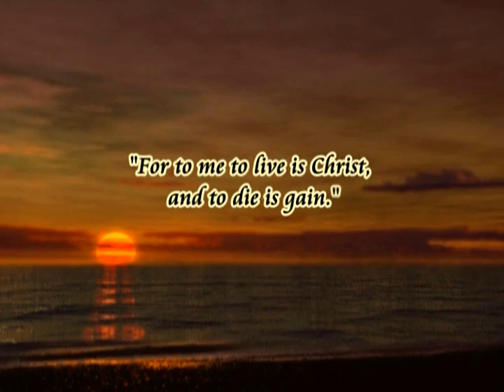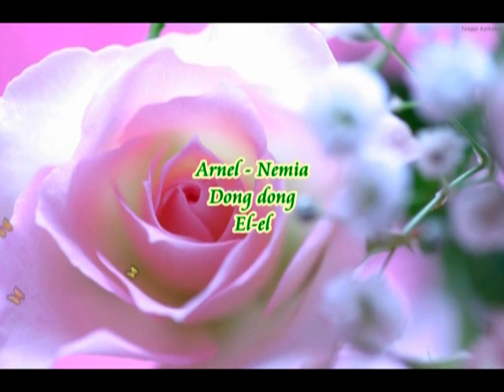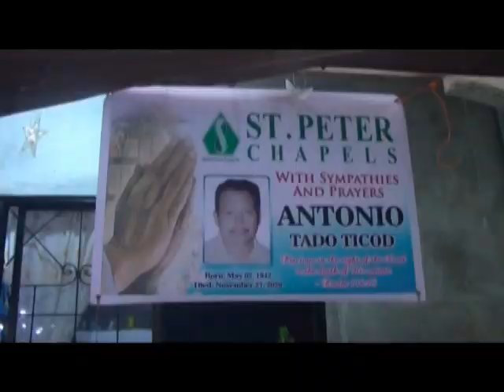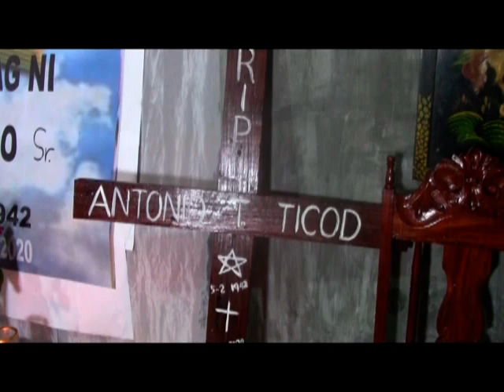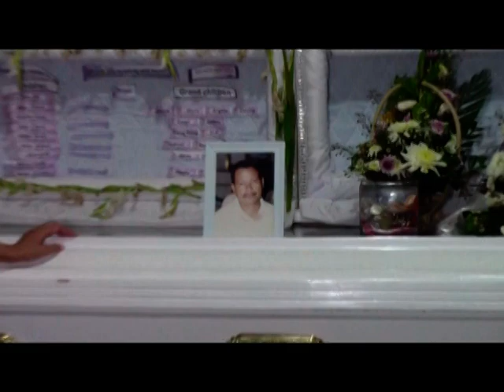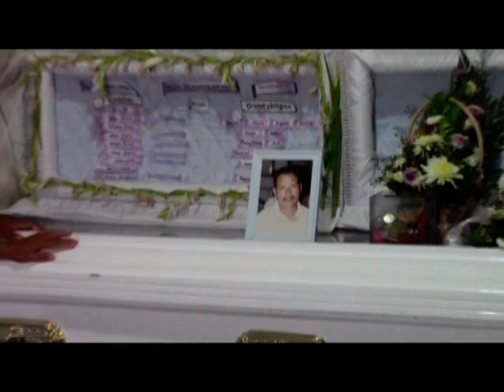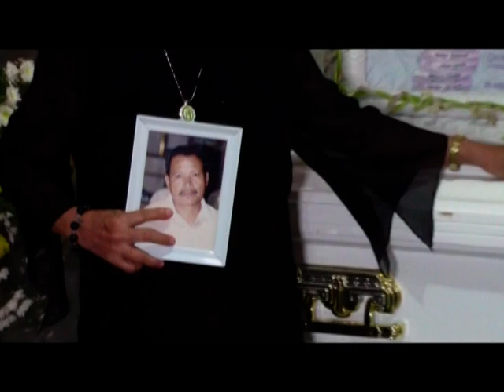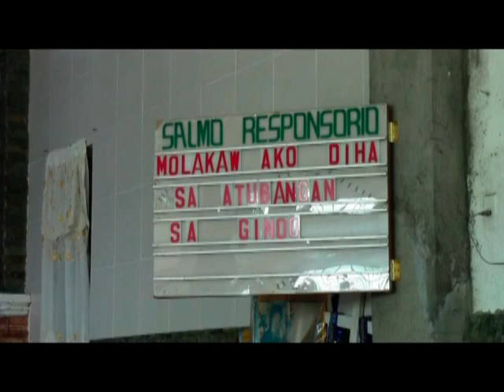Antonio Ticod Part 1